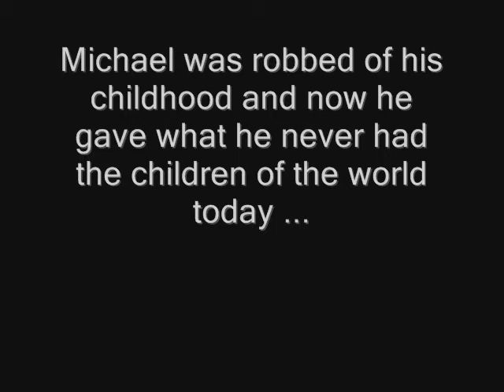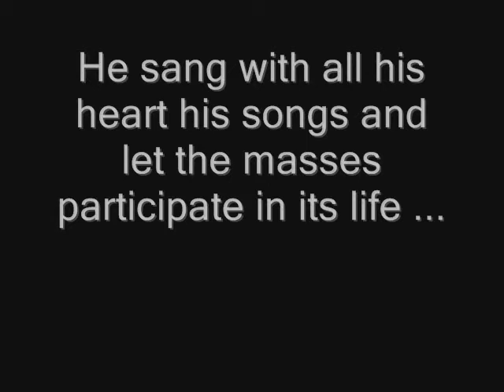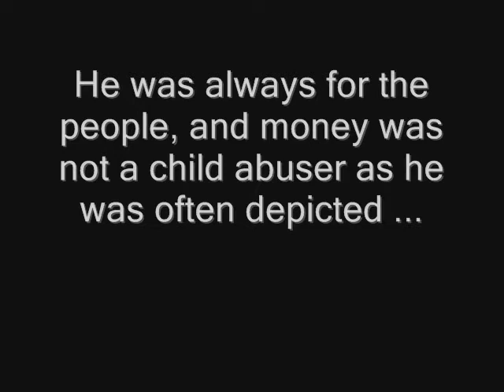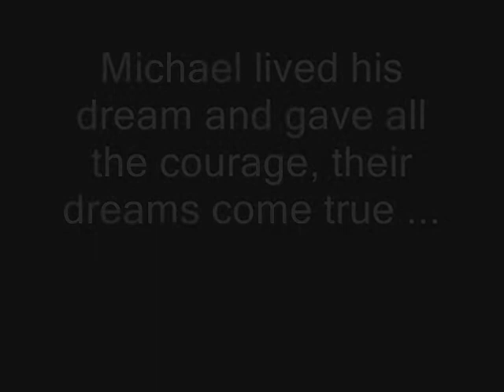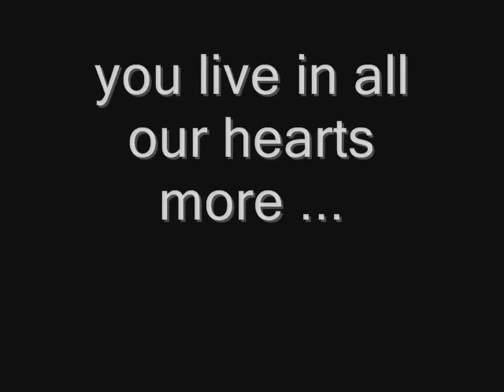Memory of Michael jackson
If you also what little honor of Michael Jackson want to contribute a comment dan writes. Rest in peace Michael.